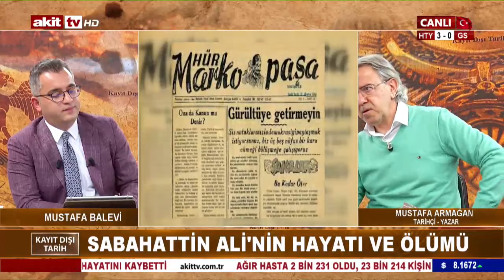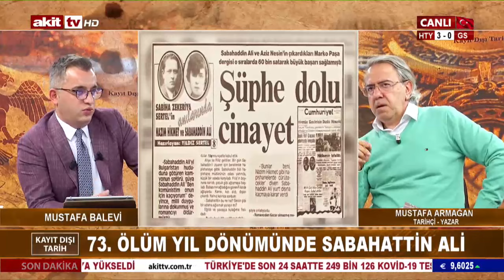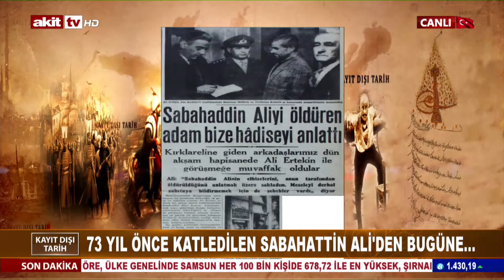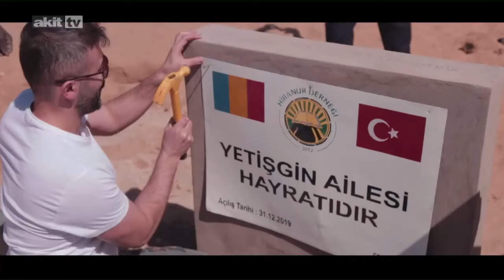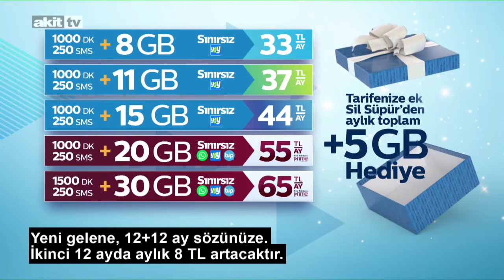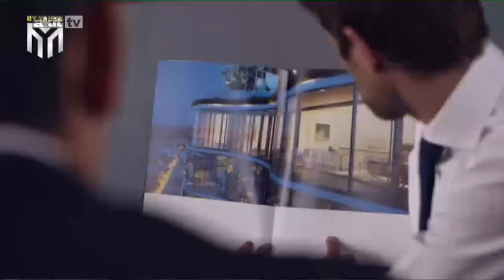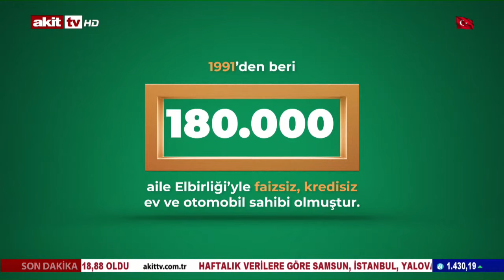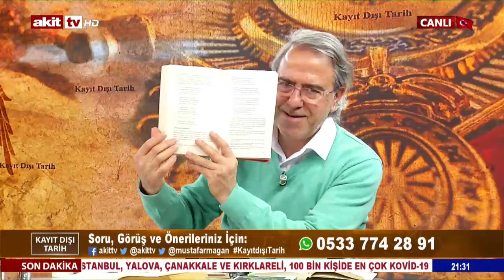Kayıt Dışı Tarih - 1943 Muğlalı olayının bilinmeyenleri 03.04.2021